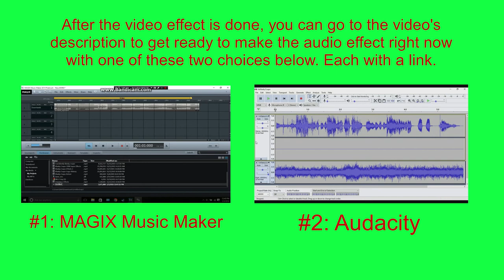How To Make Birds On Sony Vegas Pro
Let's learn how to make Birds effect on Vegas Pro.

Instructions:

Step 1: You'll watch the video on how to make Birds' video effect.

Step 2: You will get a link to get the "Birds" soundtrack that's in the folder full of thirty-six vocoder soundtracks.

or